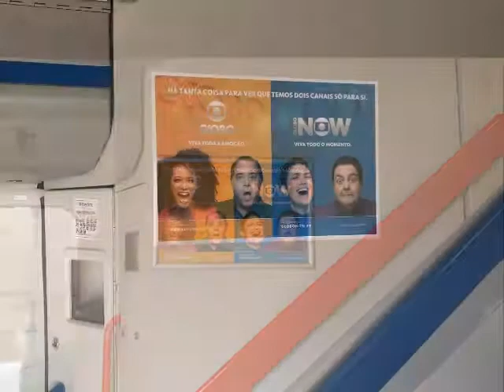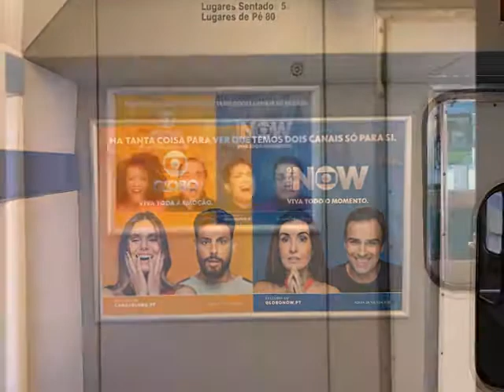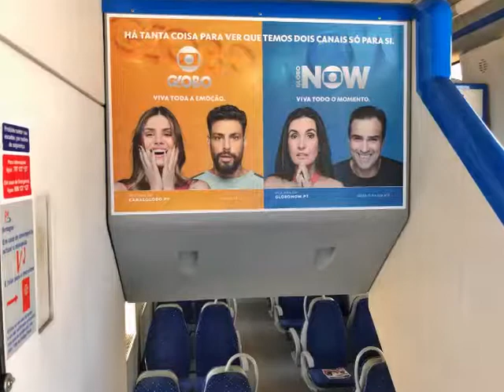Globo Now Trains